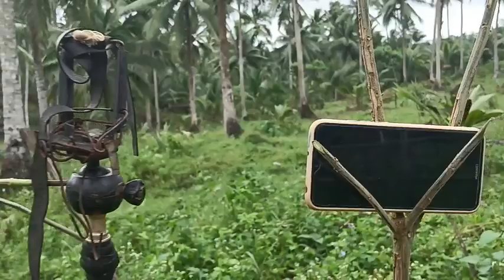HOW TO CREATE IMPROVISED QUICKLY CELLPHONE STAND!!!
shout out,magandang buhay sa ating lahat,improvised muna tayo,palambing po mga kalingap,ka uri at sa lahat pa FOLLOW PO ating FB PAGE COCOMARTY at 2nd channel ONNOY TV,salamat#teamkalingap